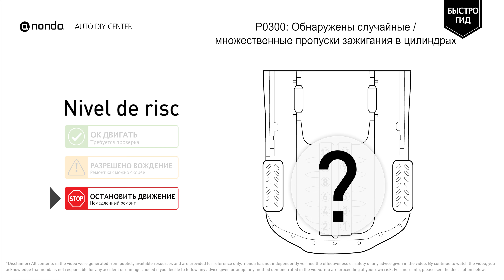Что такое код двигателя P0300 [Краткое руководство]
Получите БЕСПЛАТНЫЙ ластик кода двигателя

nonda Auto DIY Center - крупнейший в мире видеоцентр для самостоятельной сборки автомобилей. У нас есть видеоролики, объясняющие коды автомобильных двигателей и методы их ремонта, а также видеоролики с автосохранением, которые помогут вам сэкономить деньги. Это видео показывает причину появления кода двигателя P0300 и уровень его риска.

Код двигателя P0300: обнаружены случайные / множественные пропуски зажигания в цилиндрах. Пропуски зажигания в двигателе. Код двигателя P0300 указывает на пропуски зажигания в двух или более цилиндрах.

Уровень риска:
Прекратить водить
Немедленный ремонт